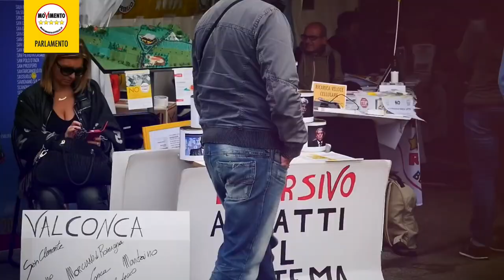Roberta Lombardi - Italia 5 stelle - Palermo